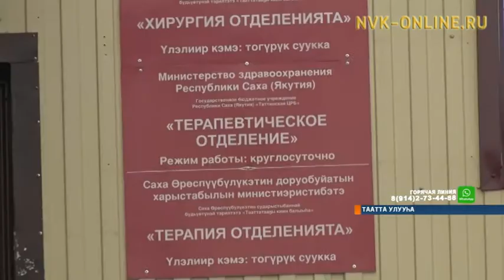25 сыл санитарканан үлэлээбит Елена Колодезникова - “Норуот билиниитин” хаһаайката